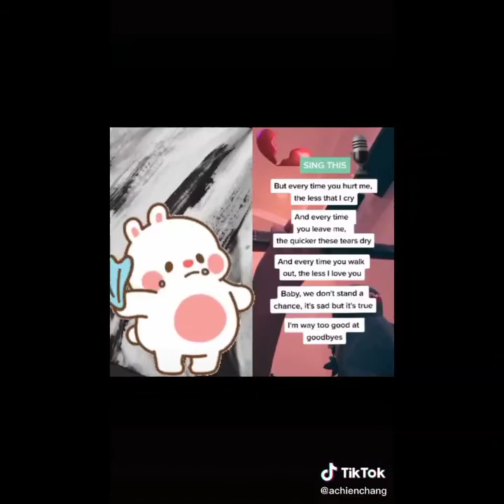Best Tik Tok Duets for Today (Daily Top Duets)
These are the best among the duets with me today!
Special thanks to these amazing people who made a duet with me. Please follow them too on Tik Tok!

Hope you can visit my Tik Tok and do duets with me!